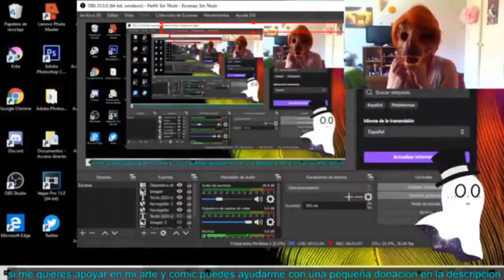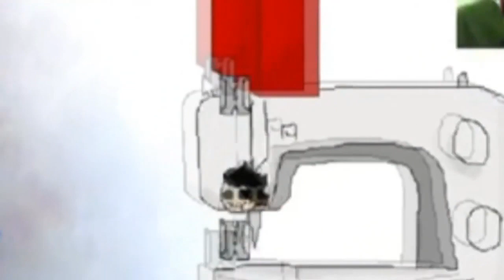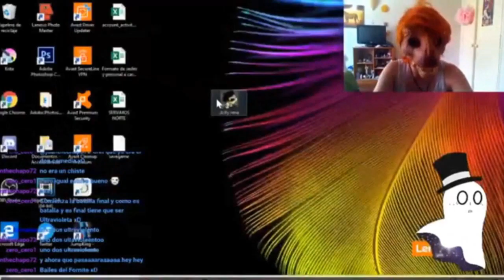dolly rena gameplay chica dinosauria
perdon por la calidad de mi camara no es buena :S ..pero espero qu eles uste aca les dejo  el link de mi amigo y el juego

si deseas apoyar mi trabajo o pedir uan comicion esta es mi pagina de paypal para que me puedan donar un poco de mi trabajo gracias